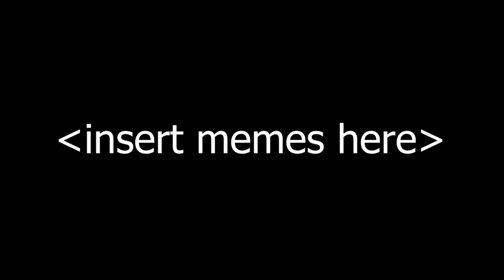[YTP] Gormen Freedan teleports to space and destroys everything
This is the product of about 4 hours of work. I had the sudden urge to make a YTP of Deadwater Gaming's excellent "If Half-Life was Written by a Bot". That and ADHD hyperfocus mix well occasionally.

I have big respect for those guys. This video is just a small parody, not intended to offend anyone. Most of the source content in this video belongs to Deadwater Gaming. I will take down this video if they so request.